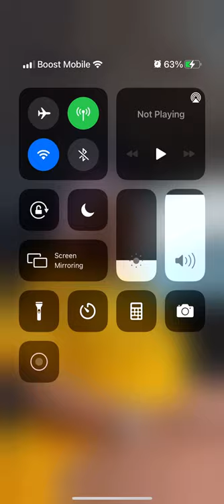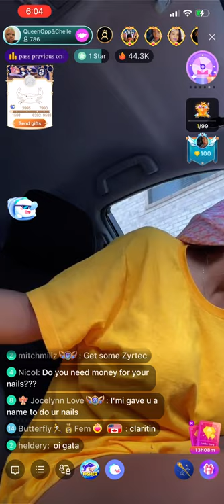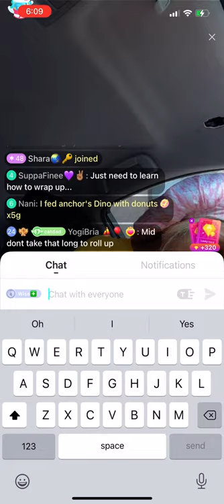Queen opp and her paper towel tricks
Bigo